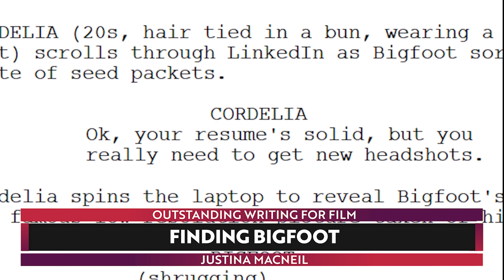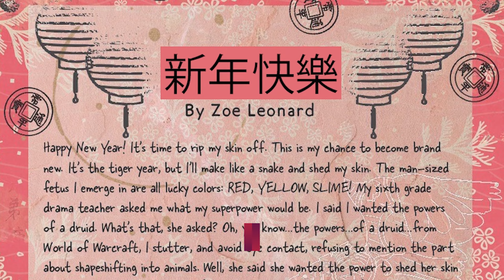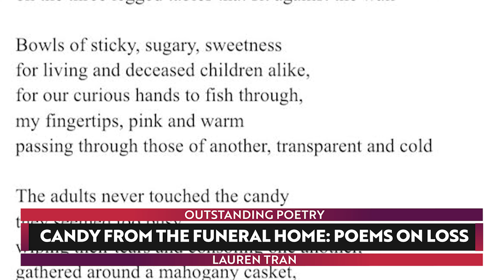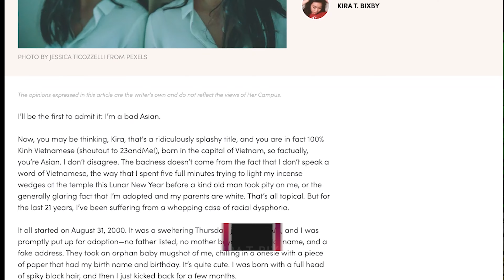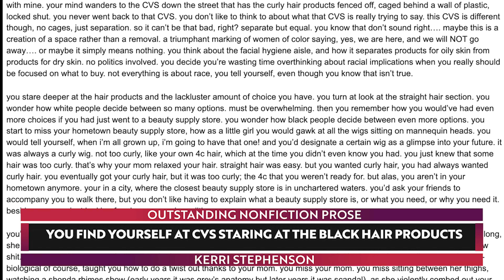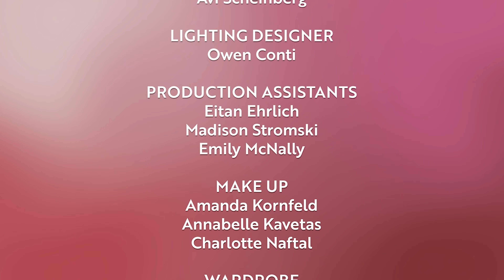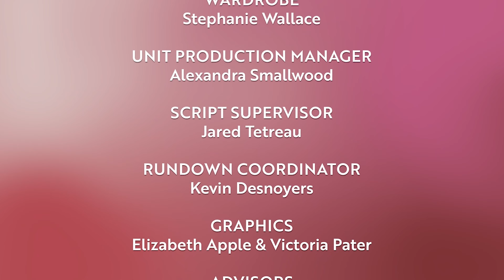Week of the EVVYs | Day 2 Awards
This is Week of the EVVYs, hosted by Zoe Halperin and Max Charbonneau, where we'll be presenting some of our EVVY41 awards to our talented Emersonians. Tune in all week at 7pm to watch Week of the EVVYs!!!